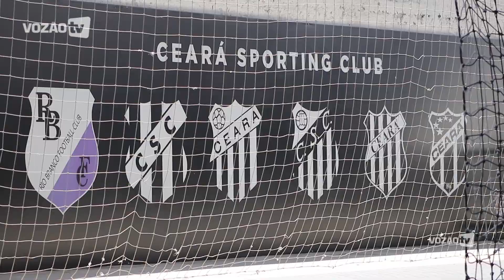[FUTSAL] Boletim reapresentação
O Ceará iniciou a preparação para o jogo contra o Grêmio Recreativo Pague Menos, válido pela 6ª rodada do Campeonato Cearense. A partida será disputada no próximo sábado, 10/10, às 16h, no Centro de Formação Olímpica e terá transmissão da TV Diário.

O microfone utilizado nesta gravação foi devidamente higienizado.

Imagens: Vozão TV/Departamento de Comunicação